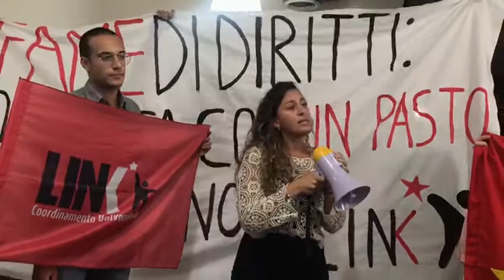Lecce, cena negata e studenti in rivolta: Link protesta